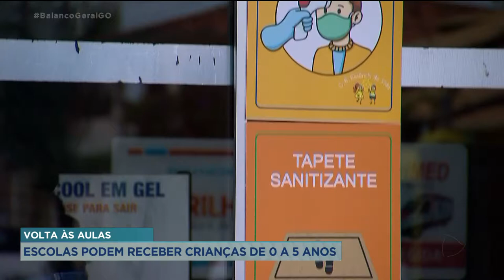VOLTA ÀS AULAS ESCOLAS PODEM RECEBER CRIANÇAS DE 0 A 5 ANOS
UM NOVO DECRETO DA PREFEITURA DE GOIÂNIA AUTORIZOU O FUNCIONAMENTO DAS ESCOLAS, MAS COM APENAS 30 POR CENTO DOS ALUNOS. MAS POR ENQUANTO, APENAS AS ESCOLAS PARTICULARES DE EDUCAÇÃO INFANTIL PODEM FUNCIONAR.